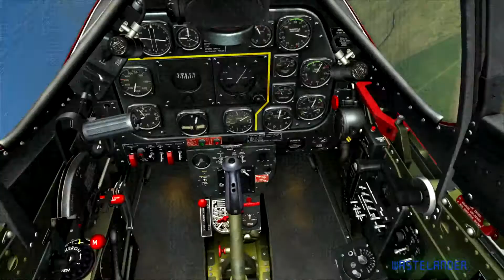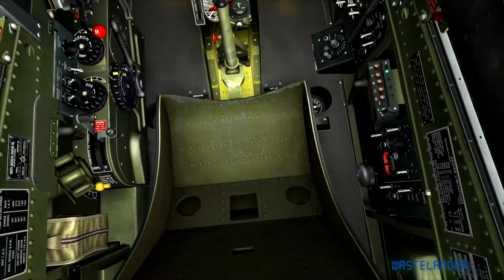DCS - P51 Combat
My PERSONAL Whinge/Bitch!! against OCB.NET.AU
I was a member of OCB (OCB.net) (A MATURE Gamer (19years ARA) for close to 3 Years. I have had many a good time on ther OCB Servers playing ARMA, and DCS.

Recently I had been concentrating on DCS and not participating in the ARMA 2 side of things due mainly to Arma 3 Being released.

I had my Rank, TS Admin and ORBAT status adjusted to reflect his.
After asking and accepting the SENIOR MEMBERS of OCB why this had happened I was given the reason 'Because you dont Play ARMA anymore'.

Please take time to read the OCB membership application where it states I have to? (unless this has been modified since)

After reluctantly accepting the decision of senior members I was happy to play as an normal OCB Member.

However I did make one final comment to OCB VALOR ref the OCB MEMBERS that do not own ARMA, Have not Played Arma and will NEVER play arma.

This reply to OCB VALORS request for proof. I was not given any chance of reply to this request.

Instead I was BANNED from OCB SERVERS including ALL PUBLIC Channels including Teamspeak and Facebook.

This action was taken by one member OCB VALOR. This after he stated he treats everyone fairly.